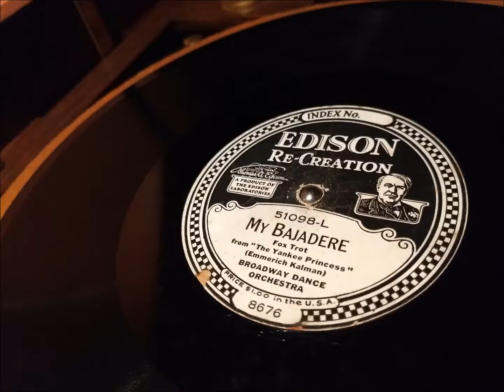My Bajadere - Fox Trot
Edison Diamond Disc No. 51098-L, "My Bajadere - Fox Trot," recorded November 29, 1922.  Played on my Edison C-200 "Adam" phonograph.